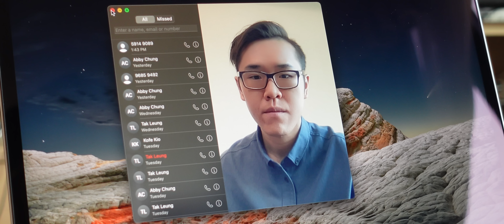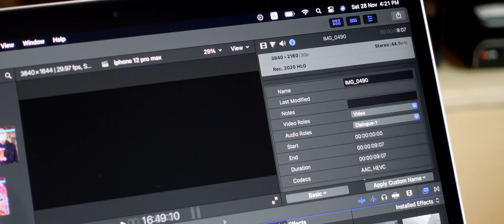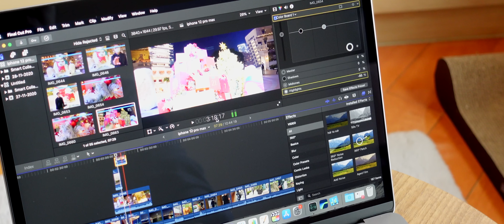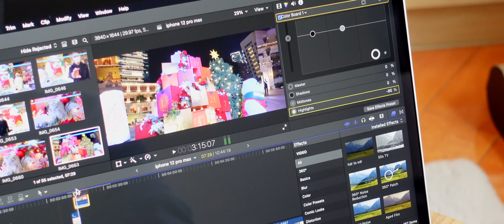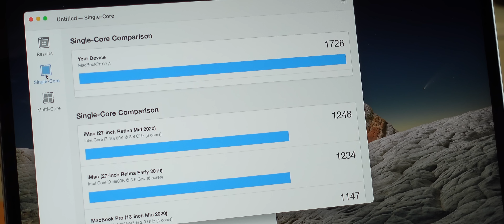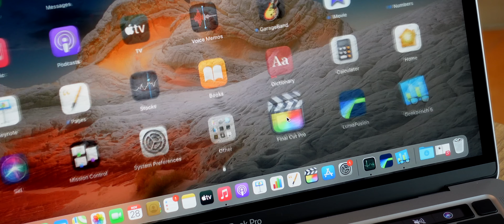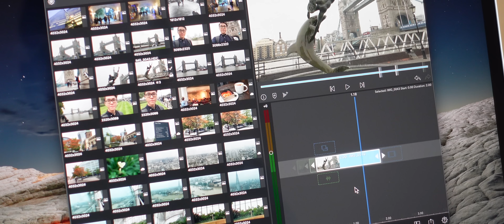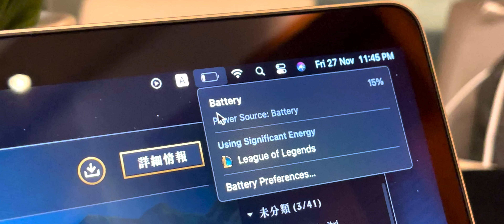Apple M1 MacBook Pro 13" 開箱初步評測｜超越 Core i9 神級效能！Apple Silicon M1 立即買｜稍後買｜不買的理由｜FlashingDroid 出品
新一集 FlashingDroid 影片的主角是 Apple 最新推出，革命性採用 Apple Silicon M1 處理器的 MacBook Pro 13"！根據跑分軟件測試數據，Apple M1 處理器無論單核心還是多核心的效能都甚至比配備 Core i9 處理器的 MacBook Pro 16" 強勁。強勁的跑分數據，日常使用又是否能夠充分反映出 Apple Silicon 的神級效能呢？今次影片將會從我本人，作為 YouTube 內容創作者的角度出發，體驗 Apple Silicon 的實際操作和效能體驗。另外分析 Apple M1 MacBook Pro 13" 到底適合哪些用戶群！